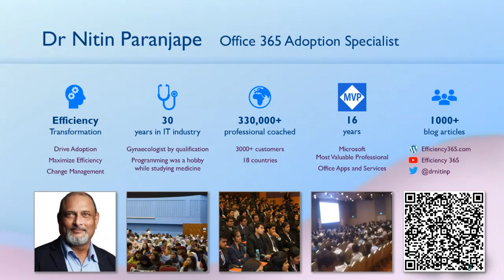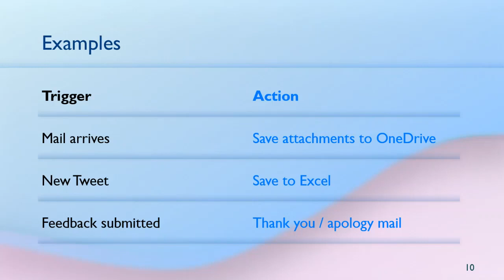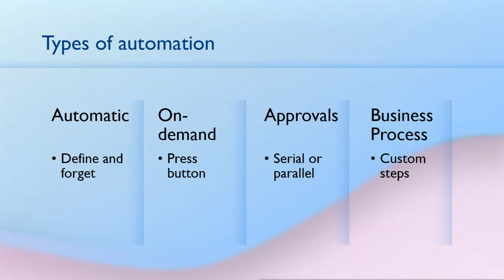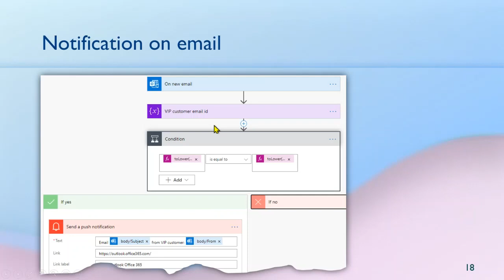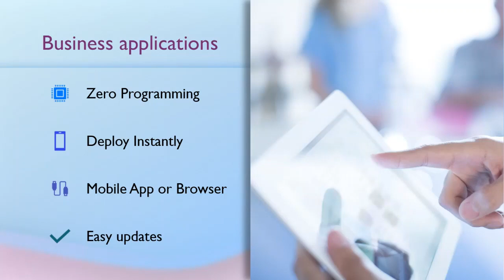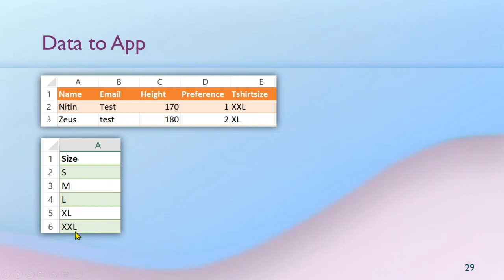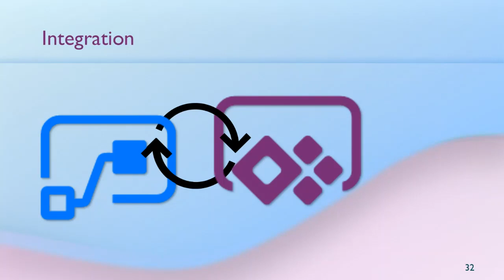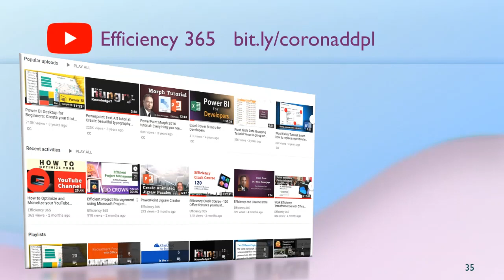Power Platform in 15 minutes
Learn about Power Platform - Power Automate (Flow) and Power Apps. Automate workflows, manage approvals, eliminate repetitive work using Power Automate.

Dr. Nitin Paranjape
Microsoft MVP
[Most Valuable Professional]